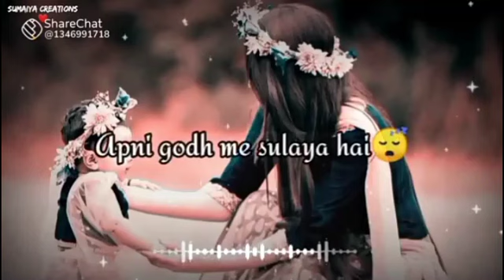Love you maa❤️